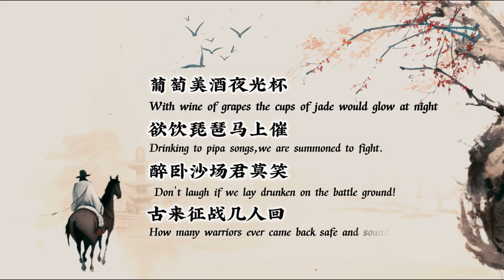Starting for the Front | 凉州词｜双语古诗｜学汉语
Embark on a poetic voyage with 'Starting for the Front' (凉州词) by the Tang Dynasty poet Wang Han, beautifully translated by Xu Yuanchong. Join WhisperedVerses in the mesmerizing realm of dual-language poetry, where the elegance of Chinese verses harmonizes with the grace of English translations. As we delve into the essence of 'Starting for the Front,' let the words paint a vivid picture of ancient landscapes and evoke emotions that transcend time.

凉州词  Starting for the Front
【唐】王翰 Wang Han
译者 许渊冲 Translator Xv YuanChong

葡萄美酒夜光杯
欲饮琵琶马上催
醉卧沙场君莫笑
古来征战几人回
With wine of grapes the cups of jade would glow at night
Drinking to pipa songs,we are summoned to fight.
Don’t laugh if we lay drunken on the battle ground!
How many warriors ever came back safe and sound